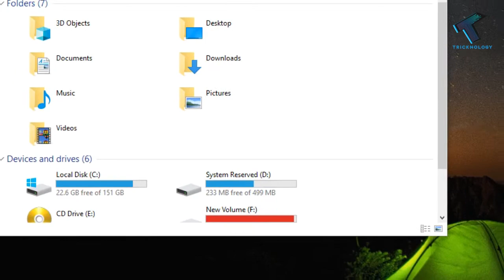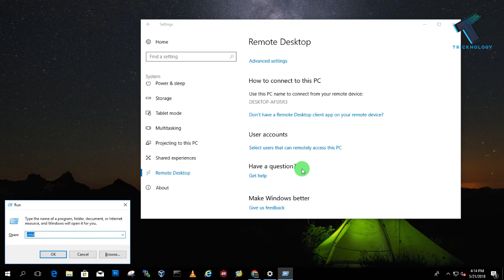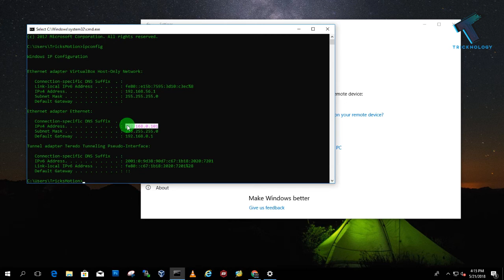How To Enable Remote Desktop in windows 10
Generally we are enable remote desktop from system properties but In this video I will show you guys how to enable remote desktop from settings option on windows 10 computer.

cmd commands : ipconfig